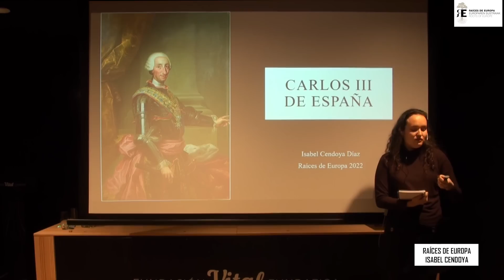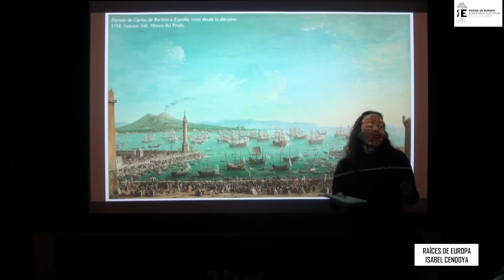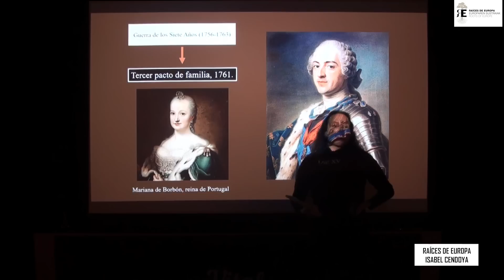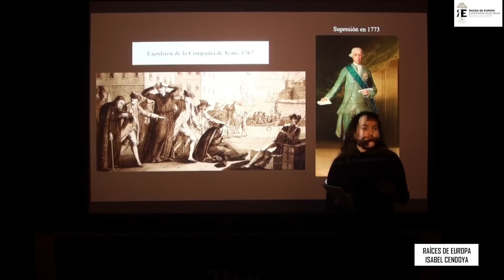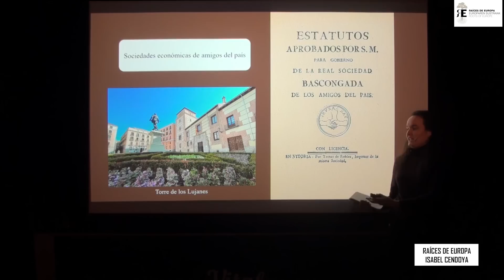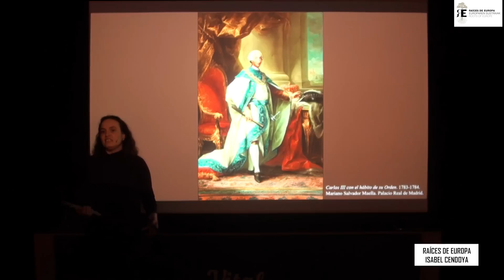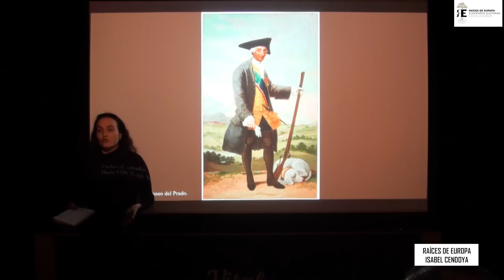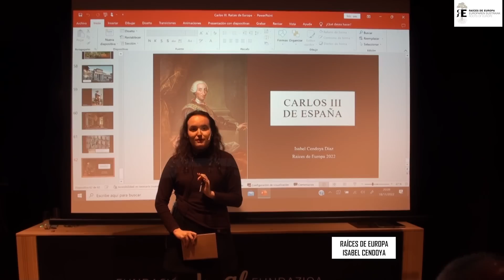Carlos III de España (1759 – 1788) y el Absolutismo Ilustrado. Isabel Cendoya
Este vídeo nos acerca a uno de los reyes más interesantes del siglo XVIII, Carlos III, rey de España desde 1759 a 1788, que, tras su riquísima experiencia de reinado en Nápoles, como vimos en la sesión anterior sobre este monarca ), dejó en los territorios de la Monarquía Hispánica, todavía uno de los grandes imperios mundiale, una huella profunda en numerosos aspectos de la sociedad de su época, desde notables reformas de gobierno, importantes campañas militares, sobresaliente labor de patronzago y promoción de las artes...

Todo ello en un contexto de enorme interés, el de la Ilustración y las monarquías del absolutismo ilsutrado, en un siglo de extraordinaria complejidad e interés, a todo lo cual nos acerca Isabel Cendoya, joven y brillante historiadora.

Tuvo lugar dentro de las XVIII Jornadas de Cultura Europea organizadas por Raíces de Europa de septiembre a dicimebre de 2022, que contaron con el patrocinio del Ayuntamiento de Vitoria-Gasteiz y de la Diputación Foral de Álava.

Animamos a ver los vídeos con equilibrio y sacar tiempo para leer -a ser posible todos los días-, contemplar la naturaleza y creaciones artísticas, pensar, dialogar...